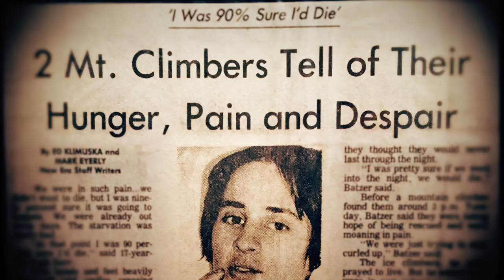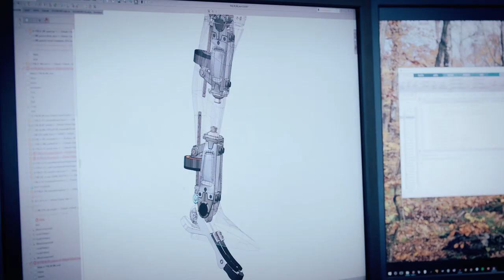Coming soon: Augmented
A new feature documentary by STAT takes an in-depth look at a one-of-a-kind project to revamp amputation surgery and produce the first brain-controlled bionic leg. If successful this new technology will force us to rethink what it means to be human.